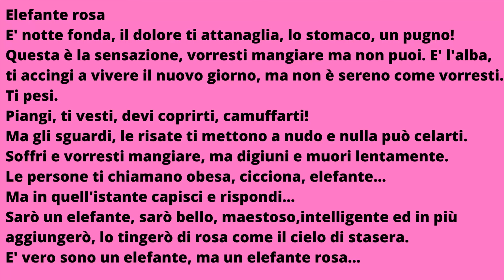"Elefante rosa" Di Myriam B.